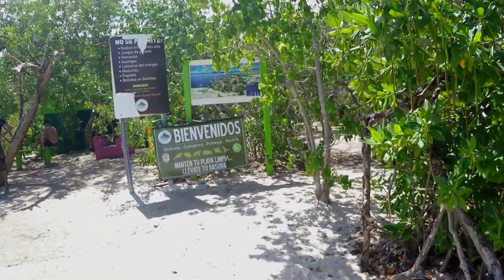Our Trip to Puerto Rico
Our trip to Puerto Rico. March 2016. Sorry for the explicits in the song! On our trip we visited Old San Juan, El Yunque Rain Forest, the island of Culebra and much more!

Music: I took a pill in Ibiza - Mike Posner (Seeb Remix)